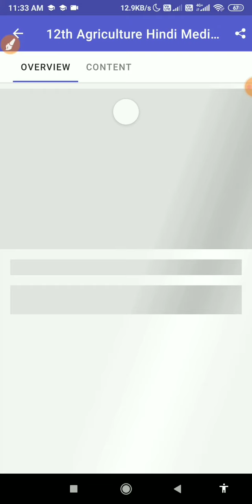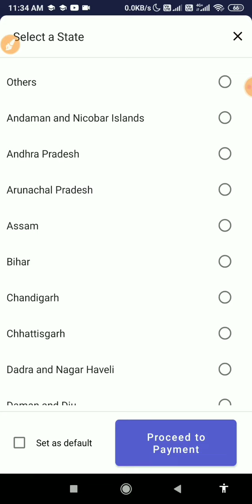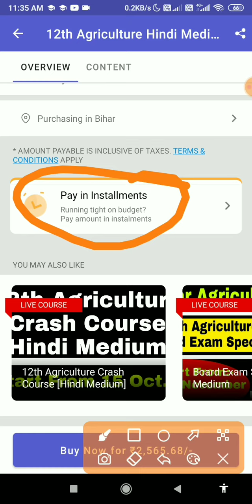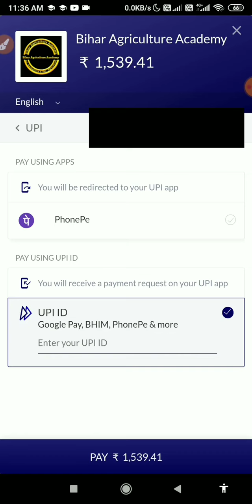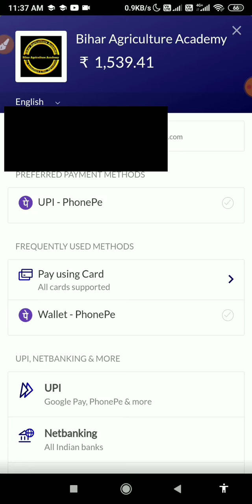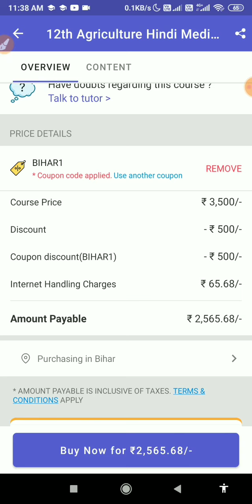12th Agriculture Hindi Medium Course Launch. कैसे purchase करें?